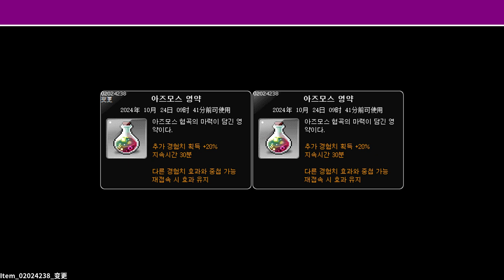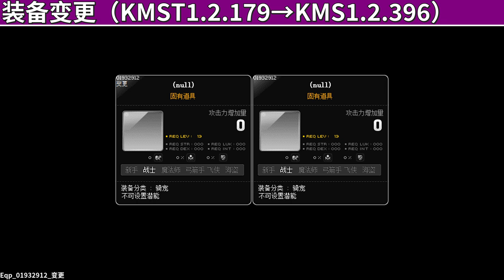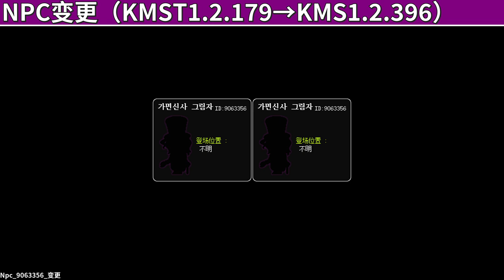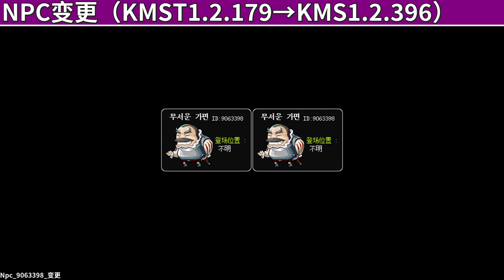[KMS1.2.396] Five Tooltips Extraction Change Preview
You can find me through these ways:
Wechat Public Account：KMSFan之家